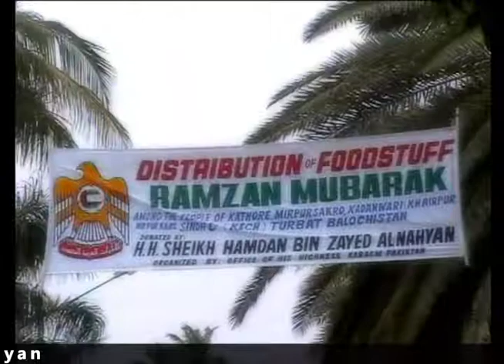Ramadan Food Distribution 2008 "H.E Bahkeet Aqeet Al Romothi"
2008 RAMADAN FOOD
Office Incharge
H.E Bahkeet Aqeet Al Romothi

Organized By Office Of
H.H.Sheukh Hamdan Bin Zayed Al Nahyan
Karachi - Pakistan